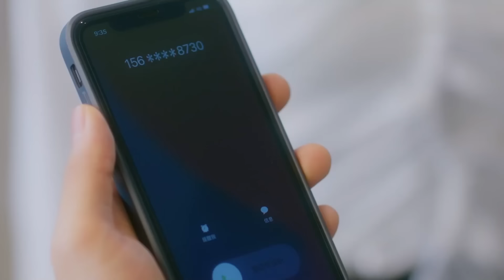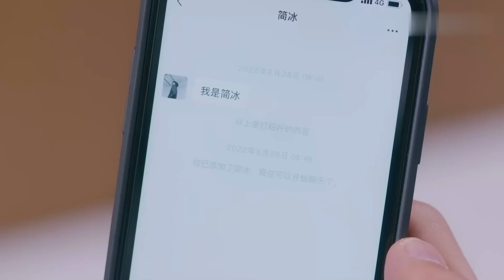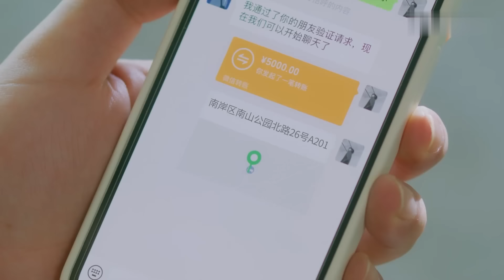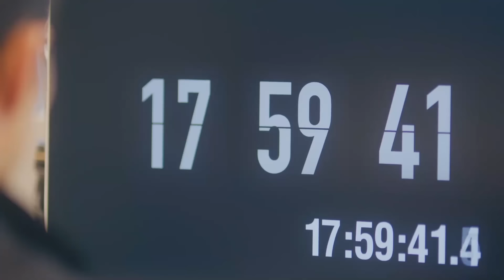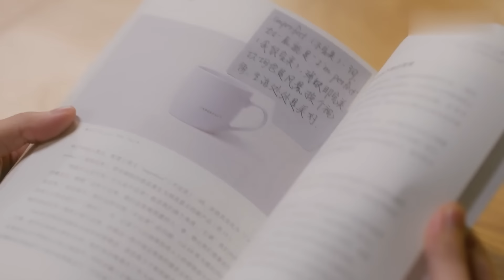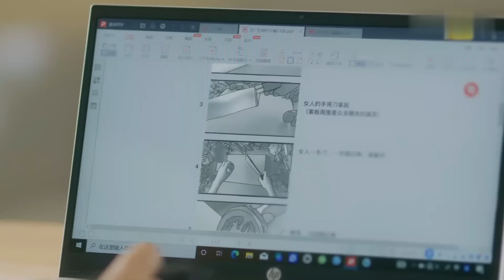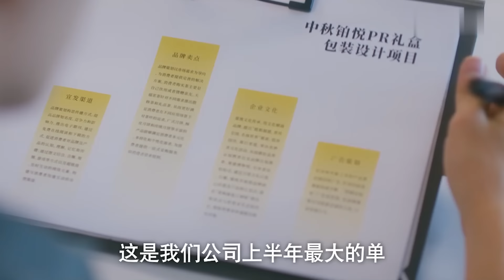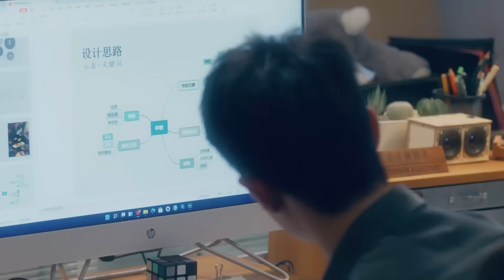NẮNG GẮT BÊN TÔI- Tập 2 ‖ Tiêu Chiến ‖ Mối Tình Chị Em Ngọt Ngào Nhất Màn Ảnh TQ💕 ‖ C-DRAMA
📌Tóm tắt nội dung phim Nắng Gắt Bên Tôi📌:

Bộ phim chủ yếu kể về câu chuyện tình lãng mạn nhưng cũng lắm gian nan, thăng trầm giữa Giản Băng (Bạch Bách Hà) và Thịnh Dương (Tiêu Chiến).

Giản Băng là nữ đạo diễn quảng cáo nổi danh trong giới, Thịnh Dương là người vừa mới đặt chân vào xã hội. Hai người gặp nhau tại một nhà hàng khi một người vừa kết thúc hôn nhân còn một người đợi chờ tình yêu không kết quả. Duyên phận gắn kết hai con người xa lạ, mở ra một đoạn quan hệ đẹp đẽ, con đường tình yêu và trưởng thành lãng mạn.